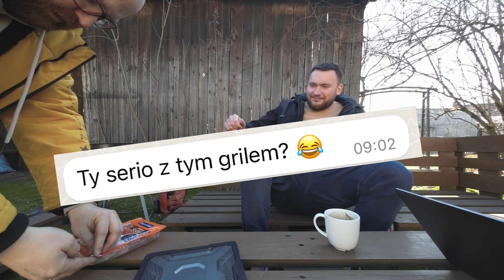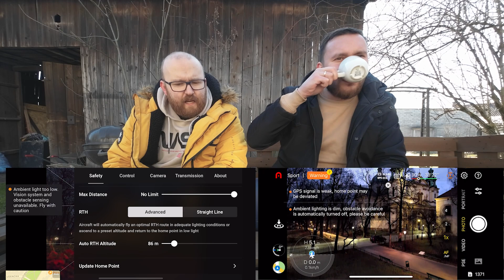RX LOSS #31 BETATESTERZY DJI I AUTELA BEZ MOŻLIWOŚCI ZAKUPU SPRZĘTU!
DJI i Autel zrobił z użytkowników betatesterów. Czy obecnie tak cięzko jest wypuścić kompletny i ukończony produkt? DJI Mavic 3 po największej aktualizacji ma kolejny problem. GPS w tym dronie łapie satelity nawet 10 minut! DJI zapowiedziało softową poprawę tego problemu. Mało tego, drony podrożały nawet o 10%! Nawet jak byśmy chcieli kupić to i tak nie są dostępne!

00:00 Dzień dobry, a może grill?
02:17 Podwyżka cen dronów
07:14 DJI Mavic 3 problem z GPS